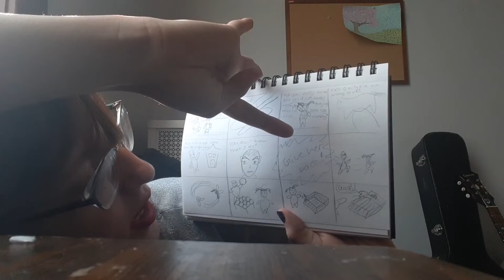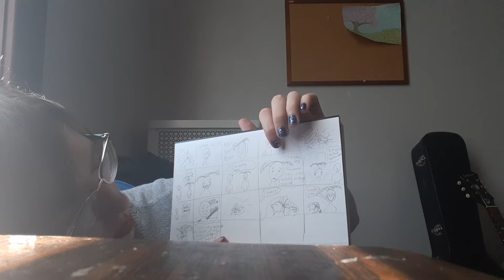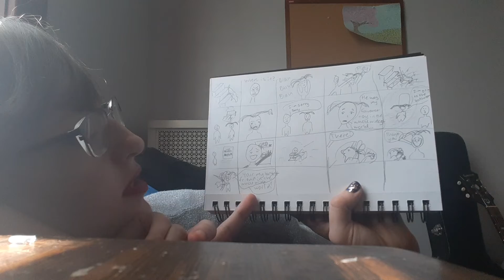Betty's toy. Laura Joy 1st comic.